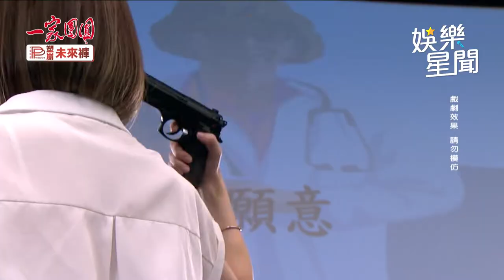一家團圓／雪莉發瘋朝少風開槍！ 至誠跳出幫擋彈竟意外得知當爸了.mp4｜娛樂星聞